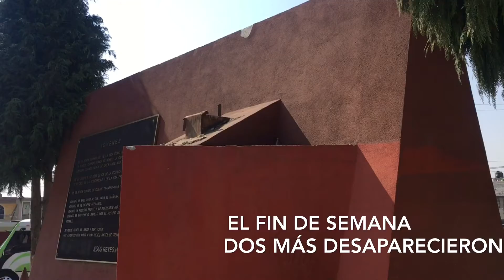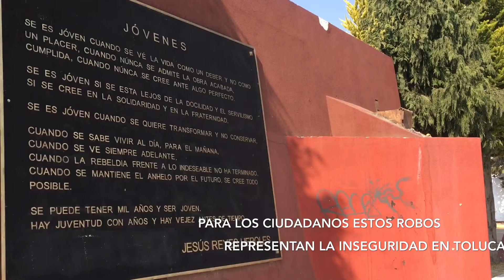🎥🎞 Los robos de bustos y placas continúan en Toluca, ahora le tocó a Jesús Reyes Heroles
Mientras las autoridades aseguran que se van a reponer y se va a atrapar a los culpables, para la ciudadanía es un reflejo de la inseguridad que se vive en el municipio.

¿Tú qué opinas?